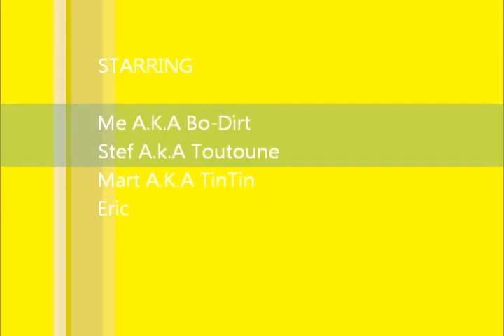SmokeShow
Me with my old predator & buddy with is lil tracker